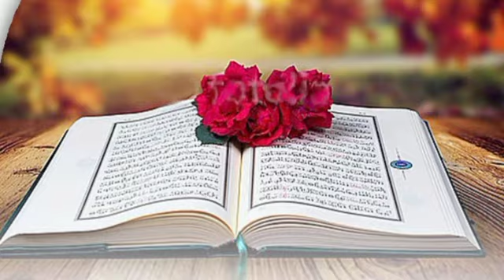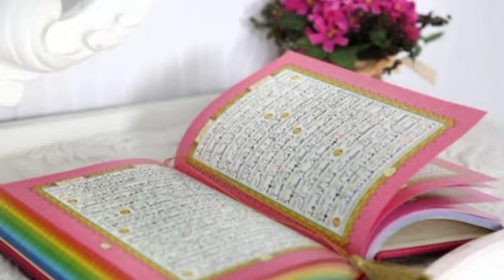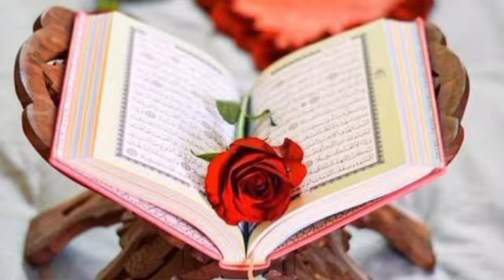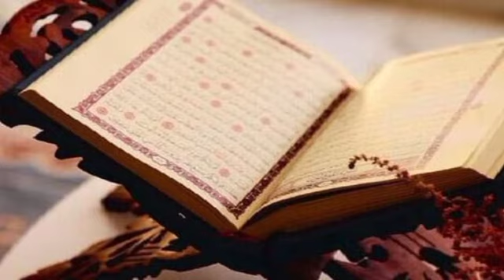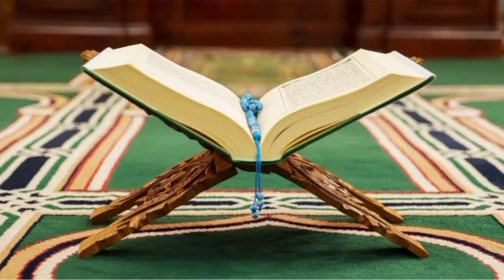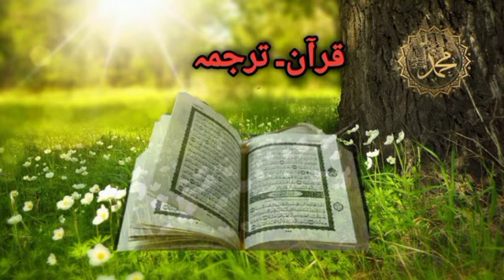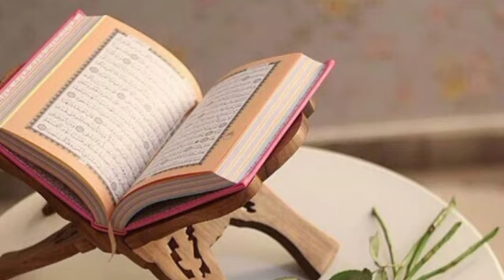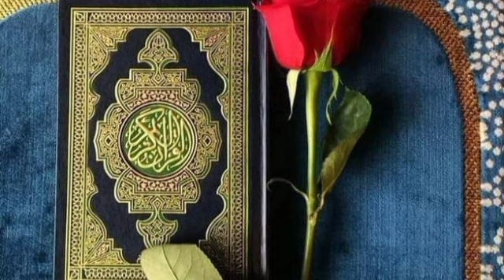Dars 41 surah Baqara ayat 196-202 /subscribe channel/mofti Naeem ullah